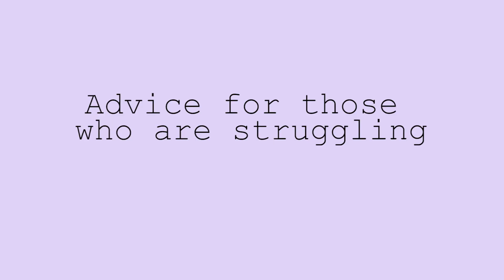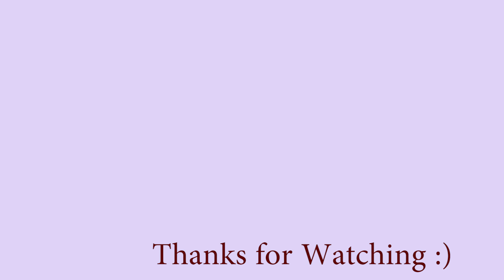2021 02 23 KDHS 3 Minute Check Up